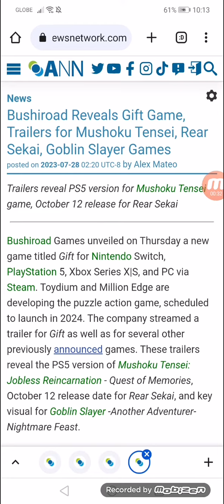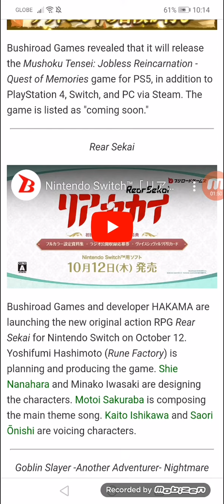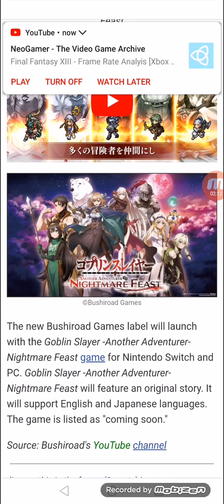Bushiroad Reveals Gift Game, Trailers for Mushoku Tensei, Rear Sekai, Goblin Slayer Games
Trailers reveal PS5 version for Mushoku Tensei game, 10/12 release for Rear Sekai